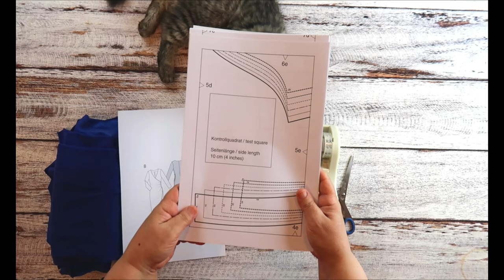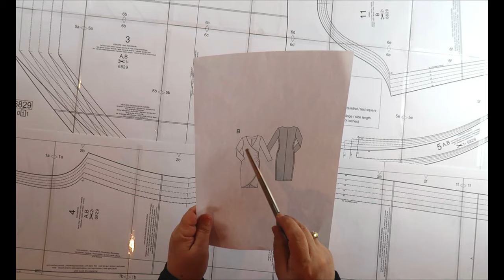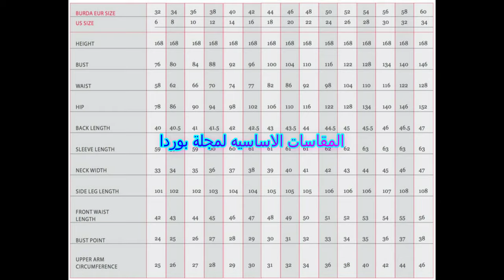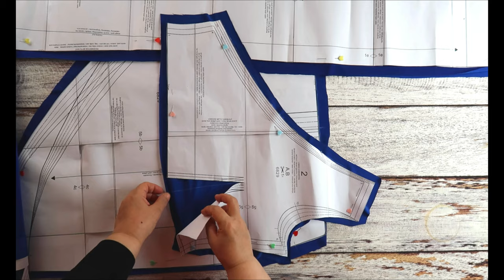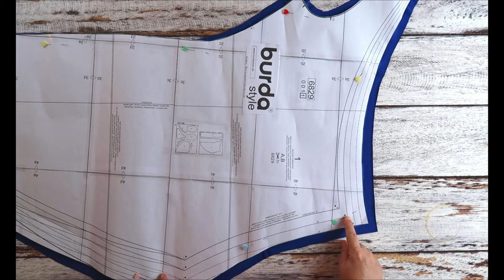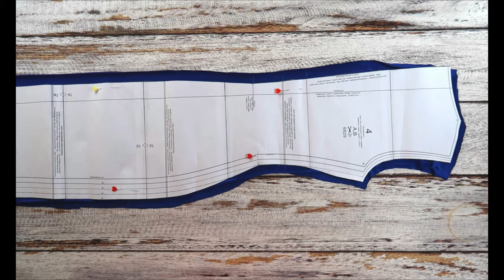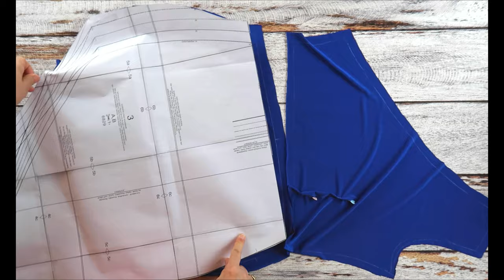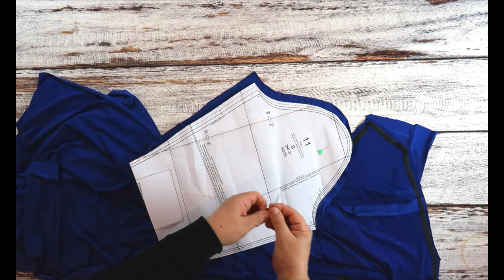خياطة فستان ملفوف بإستخدام باترون بوردا How to Sew a Wrap Dress - Burda Pattern 6829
مقاسات بوردا للنساء

موقع بوردا الروسي